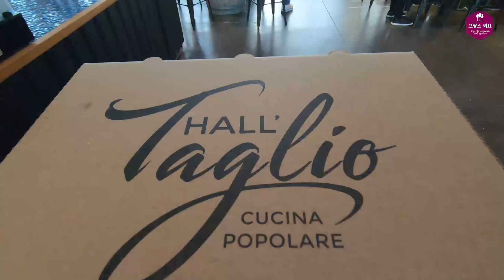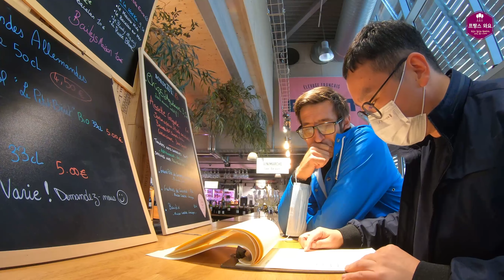[프랑스일상] 시장에서 마시는 가성비 와인 한국에도 있지만 가격은...ㅎㄷㄷ프랑스인들 열쇠꾸러미의 비밀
보르도에 있는
바깔렁 시장 Les halles de Bacalan에 다녀왔어요.

프랑스는 보통 저녁밥을 8시에 먹는데,
6시부터 저녁식사 전까지 아페로apéro라고
술 한잔을 하며 시간을 보내곤하는데요

친구와 안주없이 정말 와인 한잔을 하고 헤어졌어요.
한국은 술은 무조건 안주와 함께인데 말이죠👍
나는 아직 배고프다...

여기 사람들은 항상 열쇠를 꾸러미를 들고 다니는데,
친구 파브리즈가 들고 다니는 열쇠꾸러미의 정체도 파헤쳐 보았습니다!